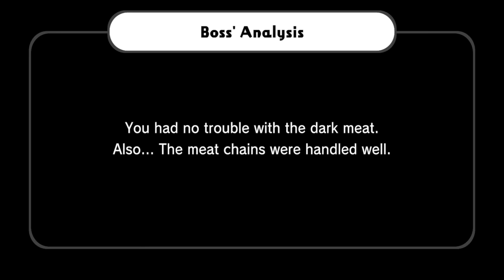Heaven Studio: Meat Grinder! (No Miss)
Heaven Studio finally released! It contains a wide selection of games from the Rhythm Heaven series to use in custom remixes, as well as a few new ones. This is one of the new games!

From the level select for this level:

"The smell of raw beef infiltrates the
otherwise fresh scent of the air.
Looks like it's time to get to work!

[Be sure to play the practice level first!]

Based on the Megamix mod by Seanski2."